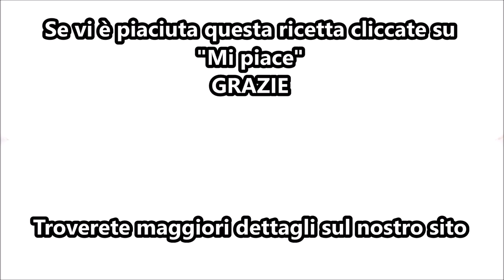Pasta con crema di ricotta noci e speck per bimby TM6 TM5 TM31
Ingredienti:
350 g di pasta
300 g di ricotta
70 g di gherigli noci
100 g di parmigiano
20 g di olio e.v.o.
sale e pepe nero q.b.
100 g di speck tagliato a pezzetti
30 g di latte